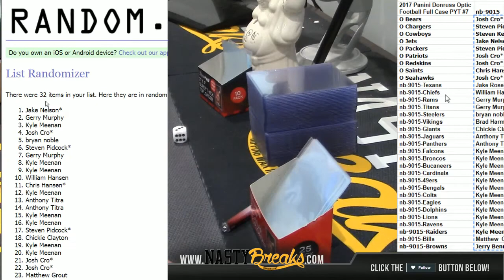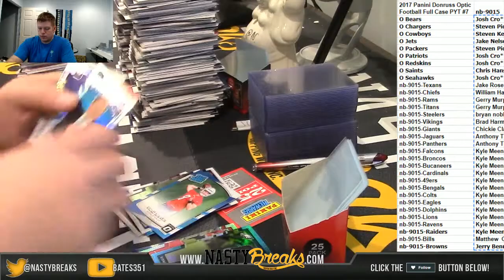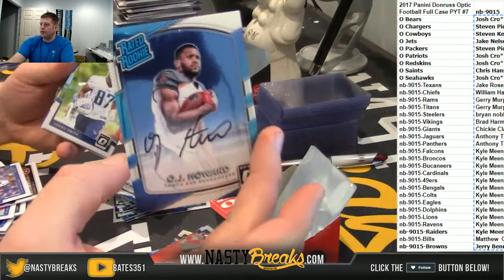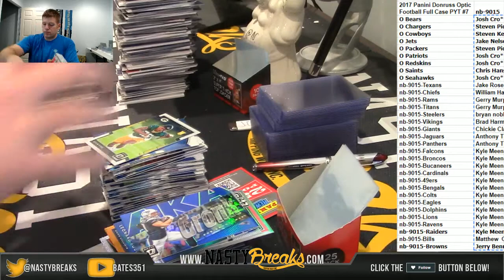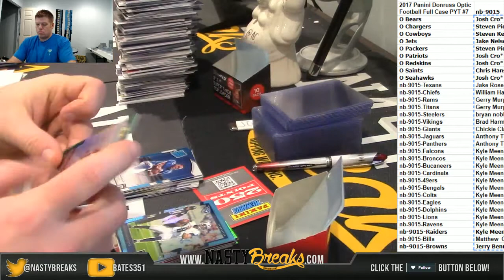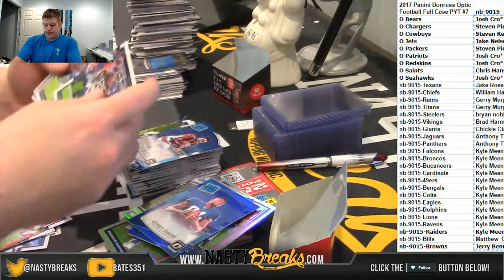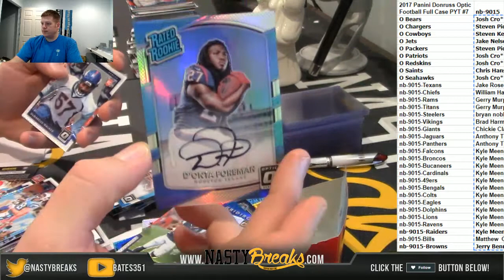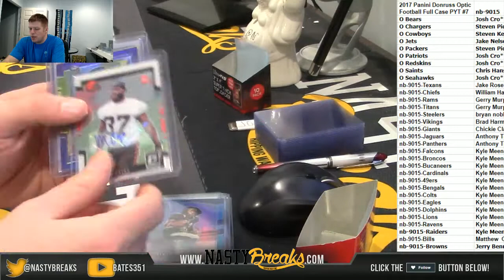1 3 17 2017 Panini Donruss Optic Football Full Case PYT #7